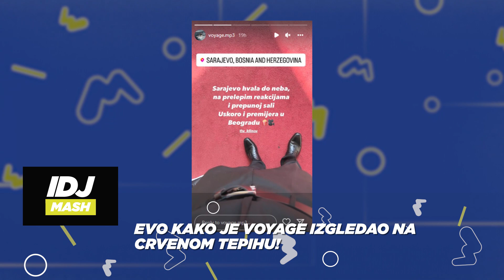EVO KAKO JE VOYAGE IZGLEDAO NA CRVENOM TEPIHU! | IDJMASH | IDJTV